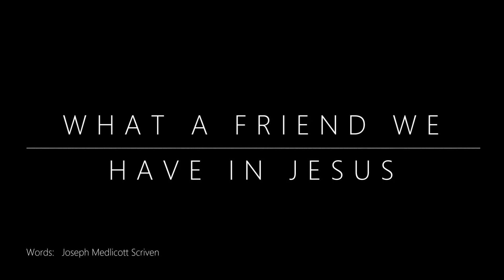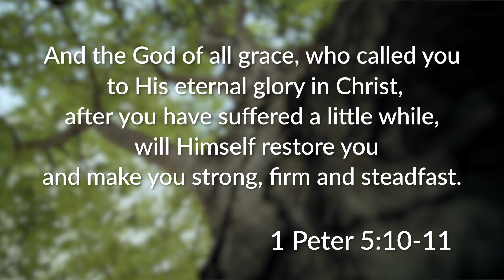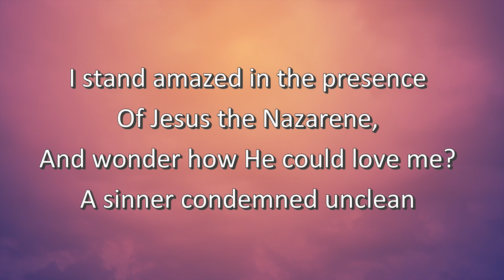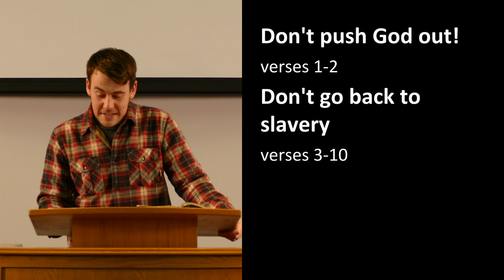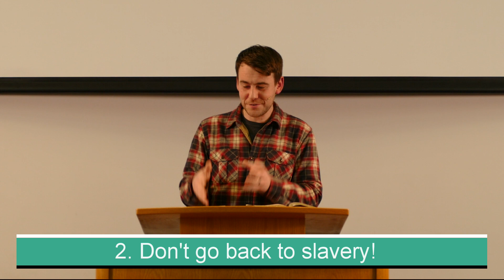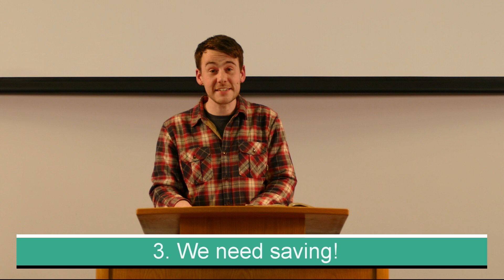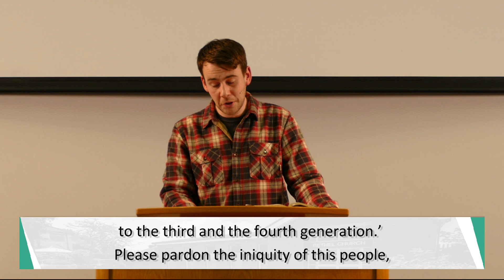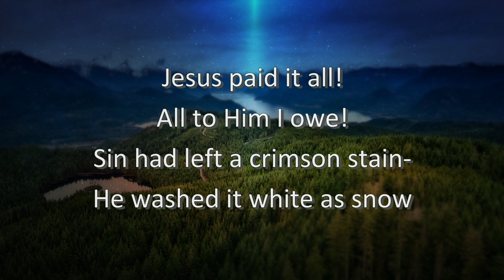21st February Evening - Trust in God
Join Josh, Bethel's Youth and Schools worker, as he turns to Numbers 14 and encourages us to Trust in God!

Music
Joseph Medlicott Scriven
Public Domain
Artist - Steph MacLeod

Charles Hutchinson Gabriel
Artist - Songs of Redemption

Elvina Mabel Hall | John Thomas Grape
Artist - Sovereign Grace and Bob Kauflin